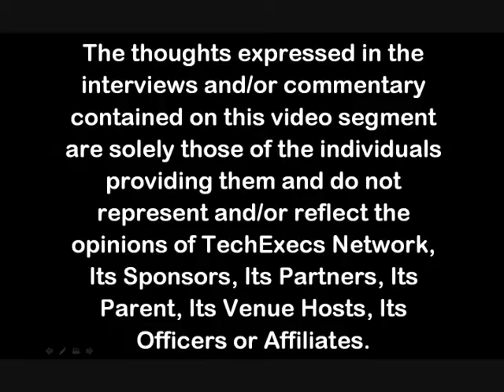Boston - Sept. 15, 2010 TechExecs Boston Evening IT Leadership Social & Presentation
This is an evening event, the 2nd, event following by the launch of TechExecs Boston Chapter.  This event was hosted exclusively by Bluesocket and at IBM Innovation Center in Waltham, MA.  The event began with TechExecs Cocktails & Connections from 5:45pm ~ 7:00pm followed by three valuable presentations from Bluesocket, IBM and Jim Metzler.